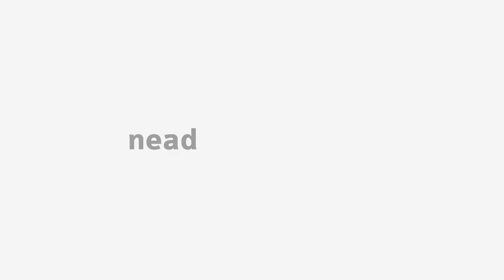[EFI] Fundamentos e Atividades em Basquetebol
Tema Fundamentos e Atividades na disciplina Basquetebol com o professor Ângelo Juliano Carneiro Luz para o curso de Educação Física.